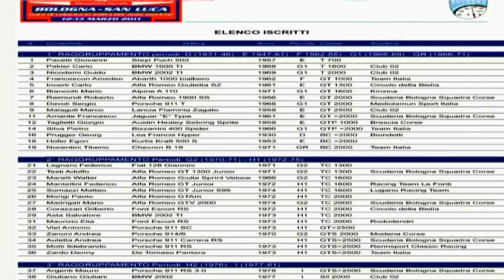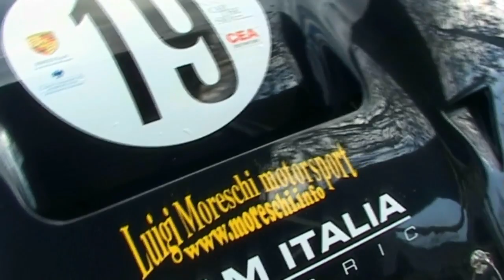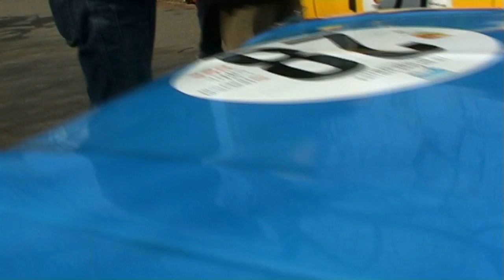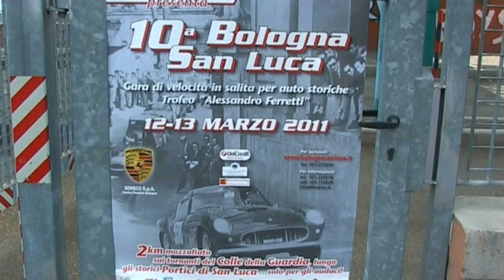Bologna San Luca 2011 - Prove tecniche e fuori gara.avi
Bologna San Luca 2011 - Prove tecniche e fuori gara - Auto storiche